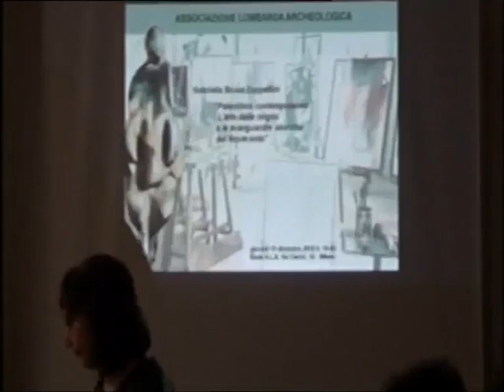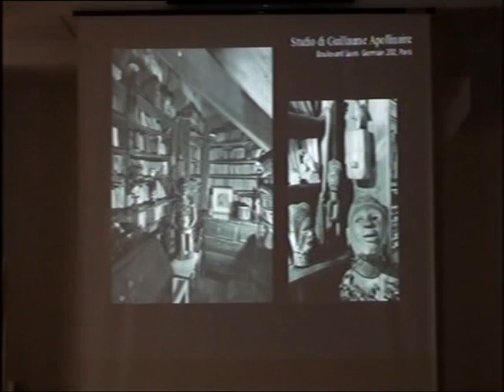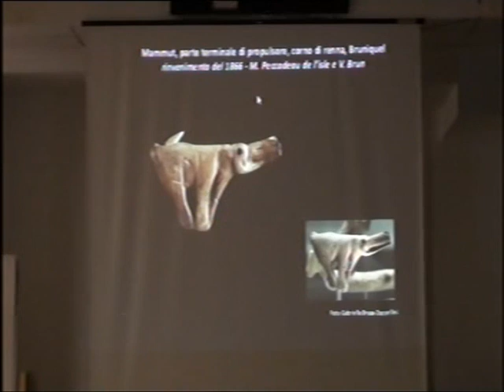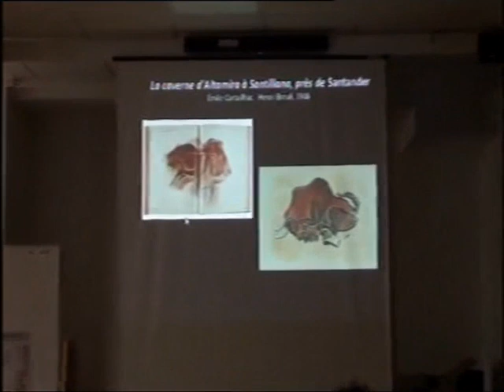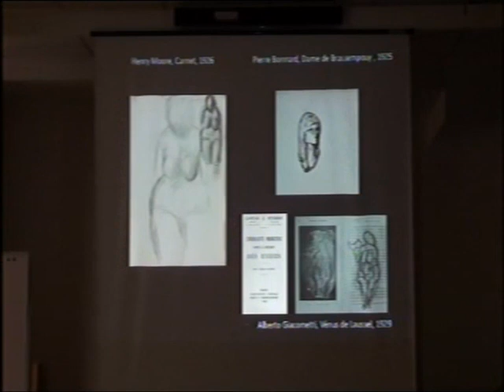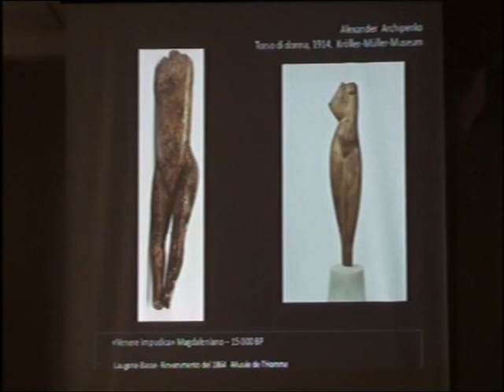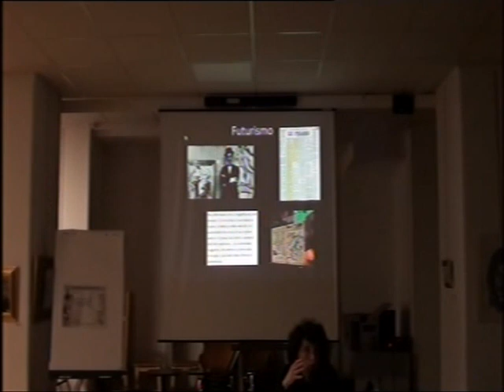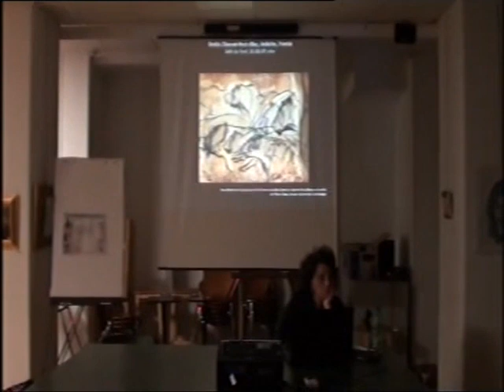Gabriella Brusa-Zappellini: "Paleolitico contemporaneo. Arte delle origini e avanguardie".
Gabriella Brusa-Zappellini: "Paleolitico contemporaneo. L'arte delle origini e le avanguardie storiche del Novecento".
19 dicembre 2019 - Associazione Lombarda Archeologica,  Sede A.L.A.  Circolo Filologico Milanese, Via Clerici, 10 - Milano.

Paleolitico - Arte del Paleolitico - Paleolitico e Avanguardie